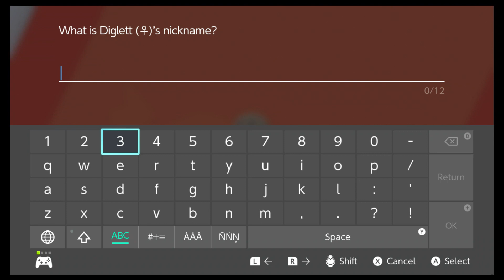pokemon sword recapture e4 part 1